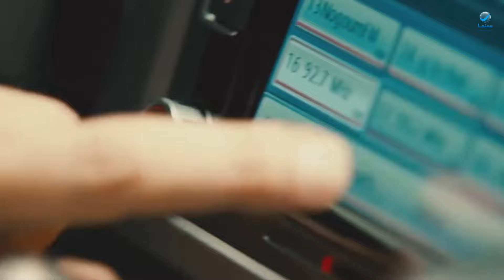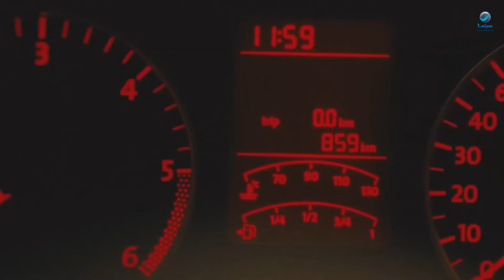بلبل حيران | عاكس مراته وهو فاقد الذاكرة!! شوف اللي حصل 😮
اسم الفيلم: بلبل حيران

طاقم العمل: أحمد حلمي/  زينة/  شيري عادل/   إيمي سمير غانم

ﺇﺧﺮاﺝ: خالد مرعي

ﺗﺄﻟﻴﻒ: خالد دياب

يتعرف بلبل على فتاة أرستقراطية ناجحة في عملها تدعي ياسمين، ولكنها بعيدة كل البعد عن الرومانسية التي يحلم بها بلبل، ولكنه في الوقت نفسه معجب بقريبته هالة لهدوئها وطيبتها ولكن وسط كل هذا، تظهر له الطبيبة النفسية أمل التي تعالجه وهي ايضا شخصية ناجحة في عملها ومرحة جدًا ويفكر في الارتباط بها.